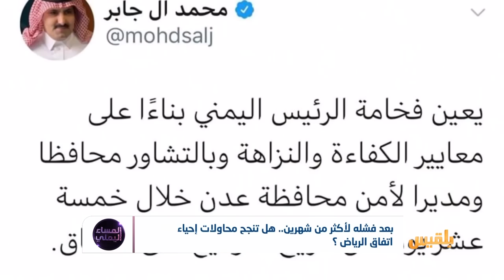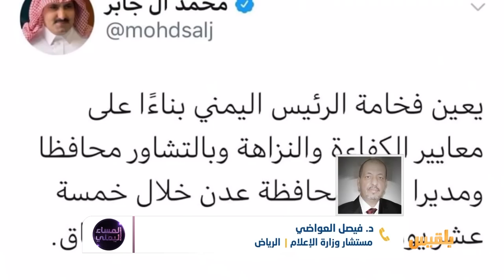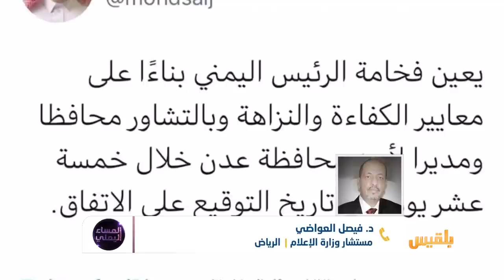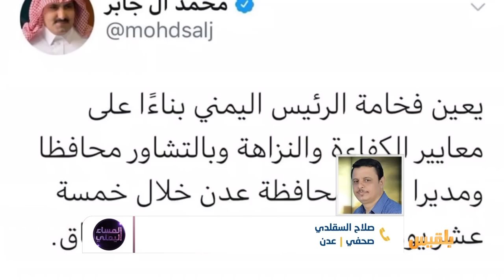المساء اليمني | توقيع مصفوفة الانسحابات.. هل ينقذ اتفاق الرياض ؟ | تقديم : وجيه السمان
ما الذي يشكله تنفيذ الملف العسكري من أهمية في حلحلة الأزمة ؟
هل سيقبل الانتقالي تسليم السلاح الإماراتي للسعودية ونقل معسكراته إلى خارج مربعات سيطرته ؟
ضيوف الحلقة :
عبد السلام محمد - رئيس مركز أبعاد للدراسات
فيصل العواضي - مستشار وزارة الإعلام - الرياض
صلاح السقلدي - صحفي - عدن..